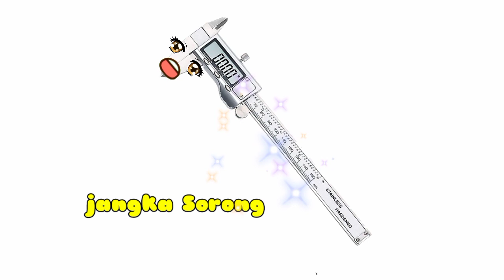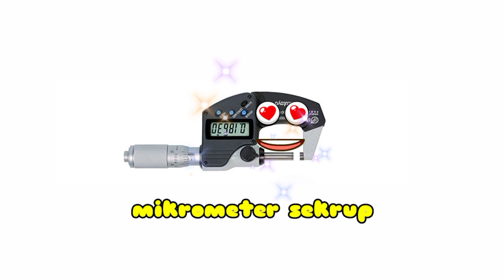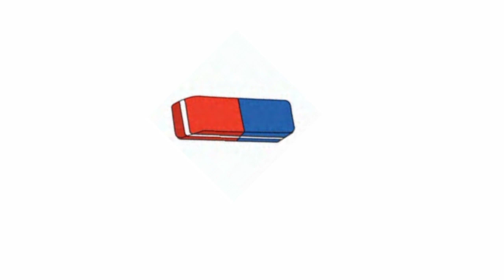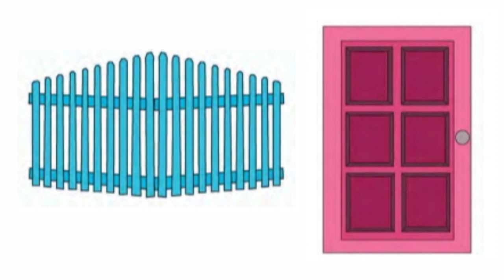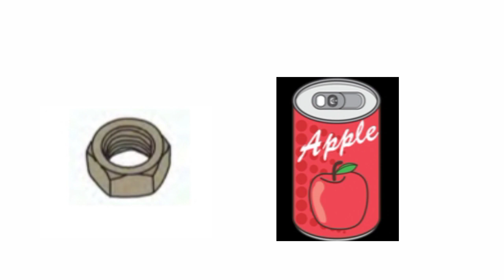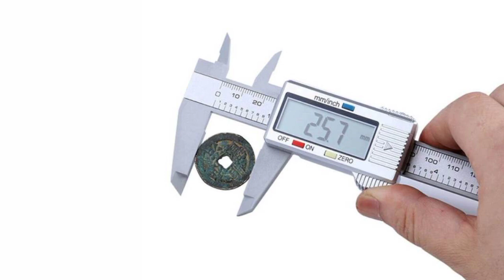Mengenal Alat Ukur Panjang Kelas 2 SD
video ini memudahkan siswa mengenal berbagai macam alat ukur panjang